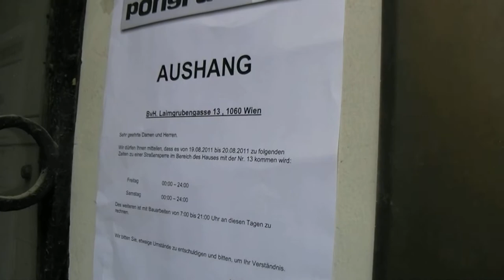Laimgrubengasse 13 7/7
Dieses Haus ist 228 Jahre hier gestanden. Im letzten Winter ist ein Dachziegel auf den Gehsteig gefallen. Im Frühjahr habe ich die Bewohner zum letzten Mal gesehen. Am 18. 8. beginnen Arbeiter, die nicht gefilmt werden wollen, mit dem Abtransport der Bodenbretter. Am 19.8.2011 vormittags ist schon die Hälfte des Hauses abgerissen.